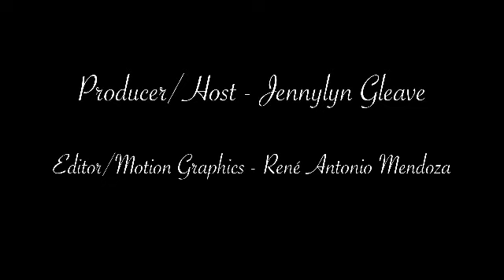South Africa - Dr. David Goldschagg - Covid19 World Interview Series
This amazing, insighful South African, Dr. David Goldschagg, is treating Corona patients currently. Watch!